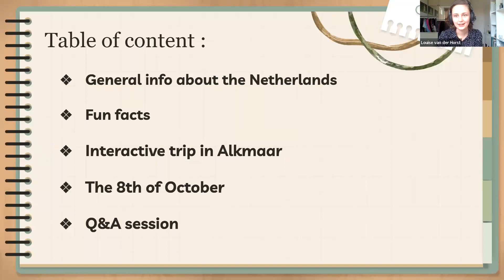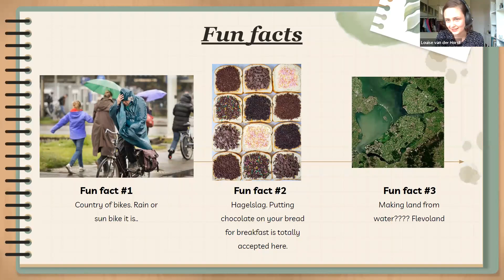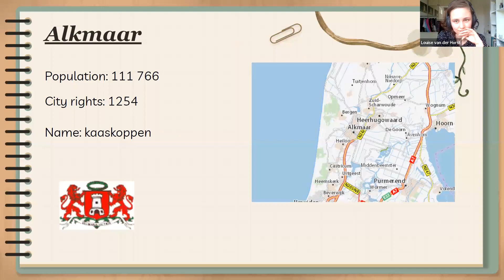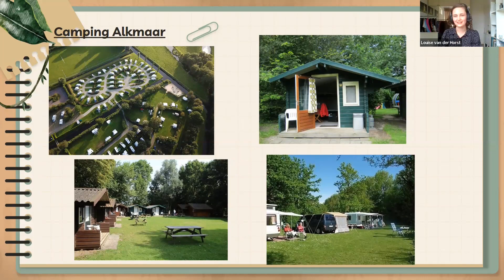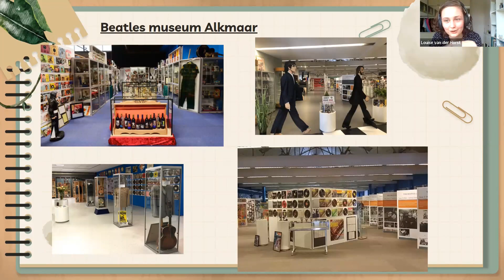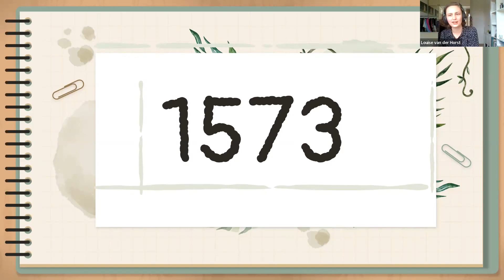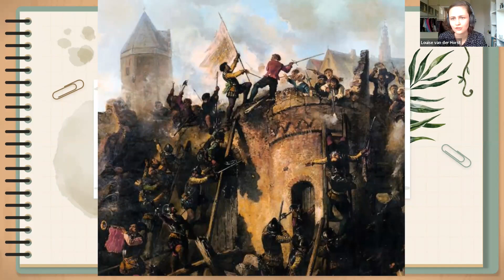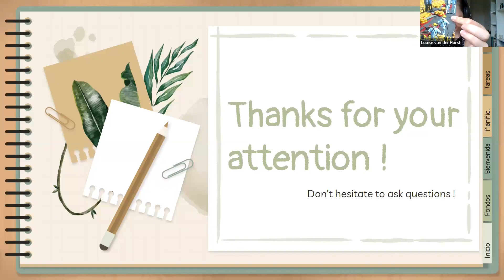2023-2 X-Culture Academy: Virtual Tour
On September 16, we had our Virtual Tour to the Netherlands!
It was hosted by one of your beloved Coach, Louise Van der Horst!
I hope you had a great time!

Agenda:
- Brief recap of the week
- Q&A
- Virtual Tour

Timestamps:
00:00:00 - Intro Video
00:00:31 - Virtual Tour
00:51:00 - Outro Video